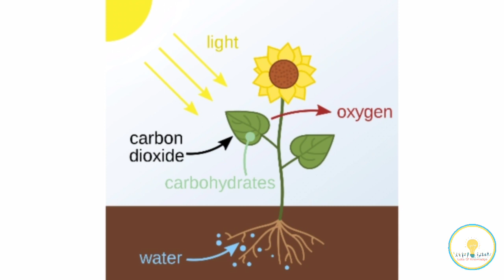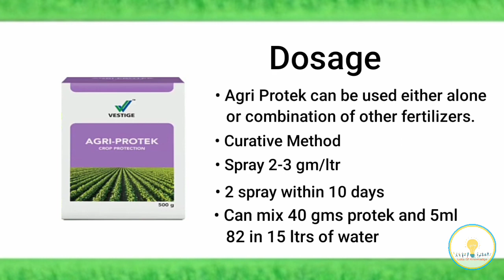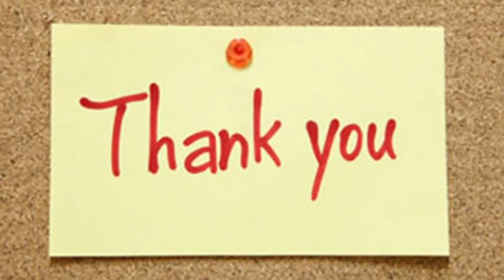VESTIGE Agri Protek | Benifits and Usage | Telugu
Hi guys 👋

Vestige provides you a wide range of Agri products which gives the best yield to any type of crops.

🎥For more Agri Care videos

Urs Chandana Gudiputi
Wish You Wellth